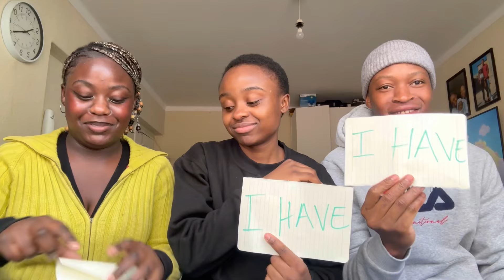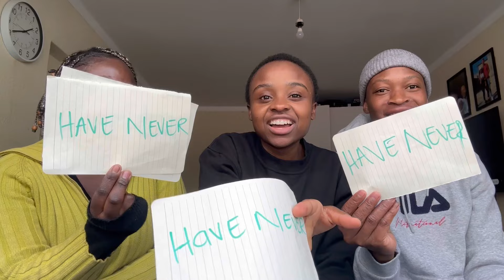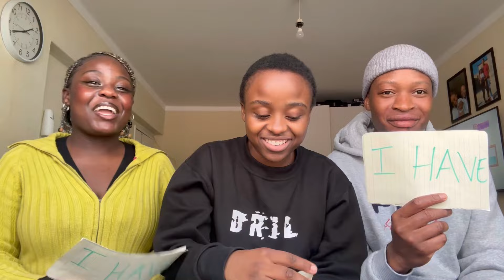NEVER HAVE I EVER FT KIM’s SISTER